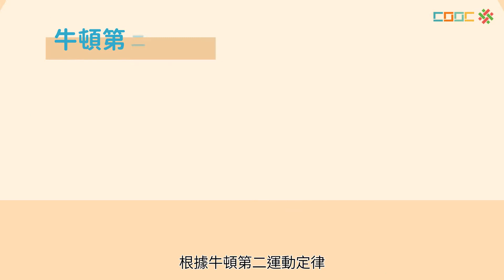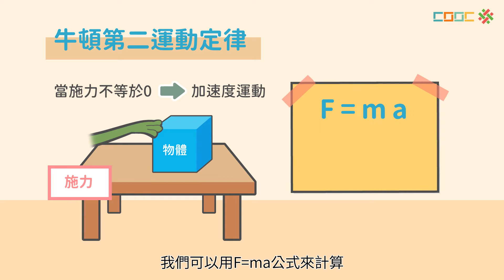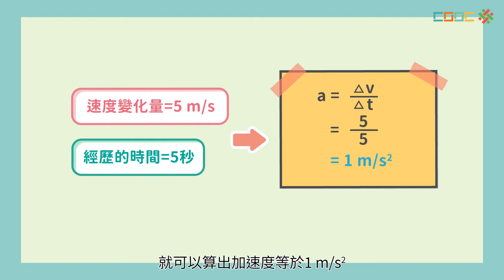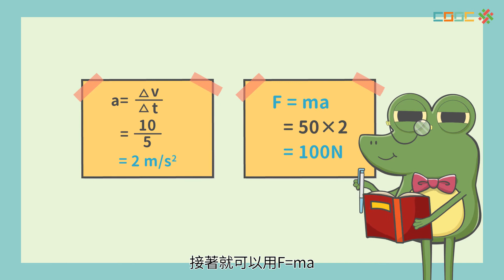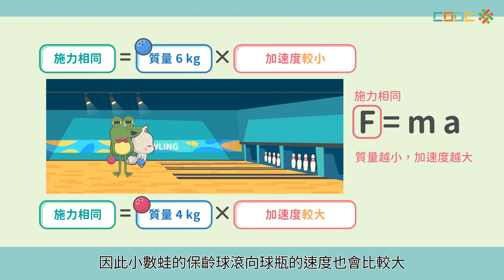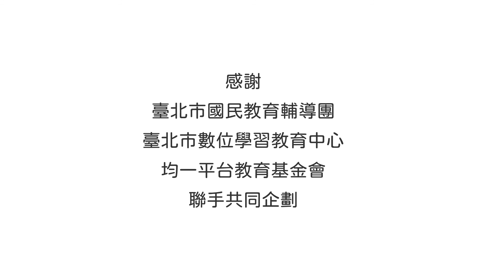108新課綱｜九上理化｜【解題】牛頓第二運動定律解題